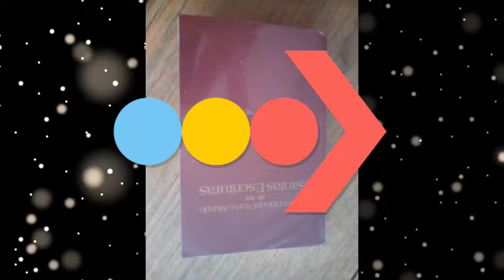LAS MENTIRAS QUE NO MENCIONA LA BIBLIA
EXISTEN MENTIRAS QUE NO ESTÁN EN LA BIBLIA PERO QUE SIN EMBARGO TODOS LOS SACERDOTES, PROFESORES DE RELIGIÓN, PADRES DE FAMILIA Y TODO EL MUNDO DIJIMOS O TRANSMITIMOS ESTOS ENGAÑOS SON: ...¿CUALES PERO?...MIRA.